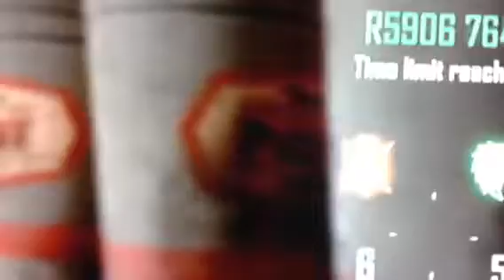Proof slum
hb